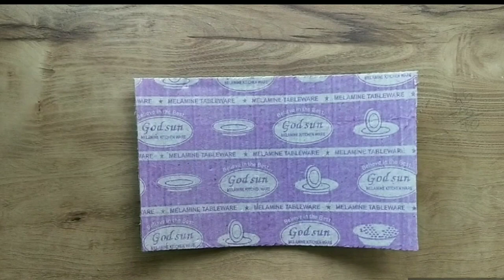How to Make cute Trash Bin from Cardboard | Desk Dustbin | School Project | કાર્ડબોર્ડ ની ડસ્ટબિન